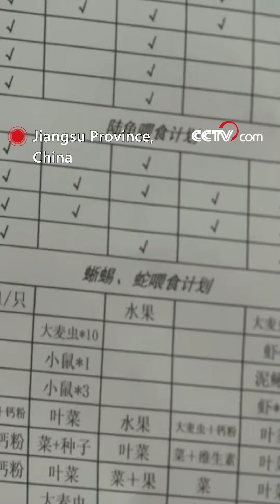Wildlife rescuers help animals find their way home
Chen Yuelong, the technical director of the Wildlife Rescue Center of Hongshan Forest Zoo in Nanjing, is known among his colleagues as someone who can take good care of every single rescued wild animal.